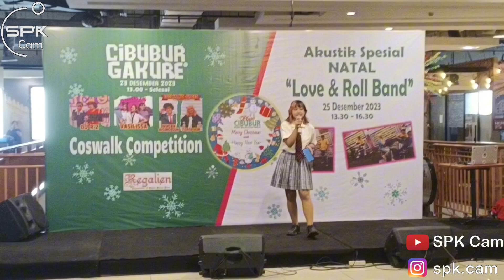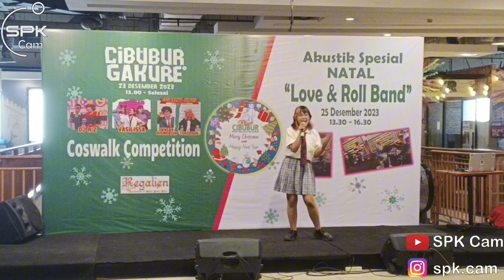Jaskom Sing Cover Life by YUI at Cibubur Gakure Plasa Cibubur 231223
support SPK Cam

Group : Jaskom
Cover : YUI
Song : Life